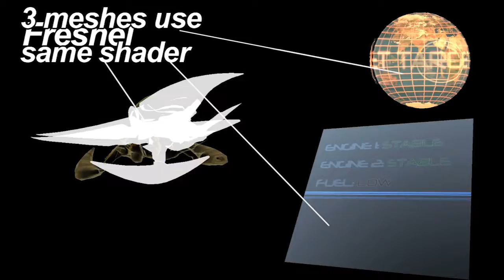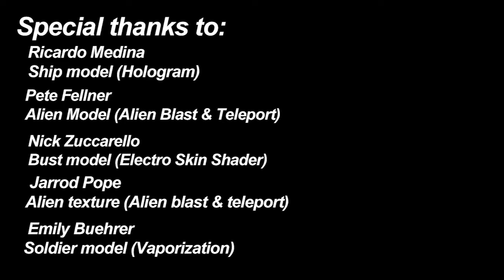Alex Eligon's VFX/Animation Reel